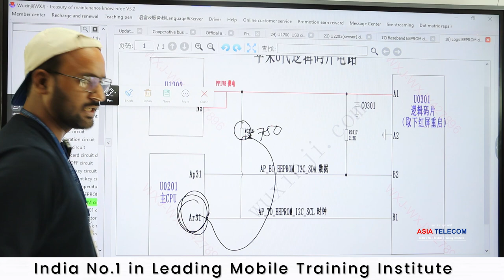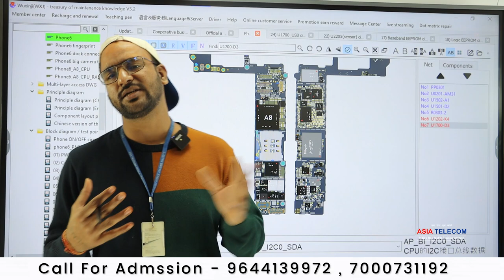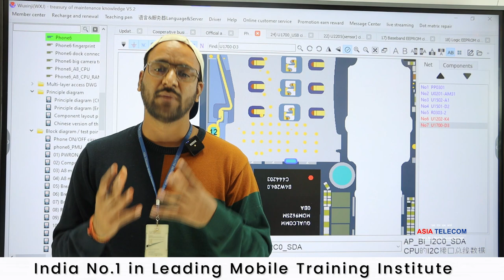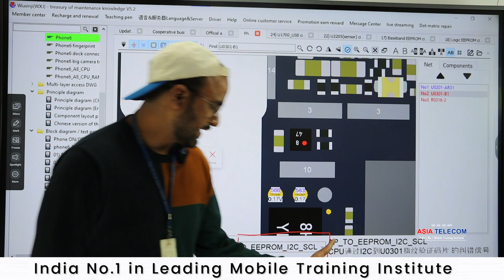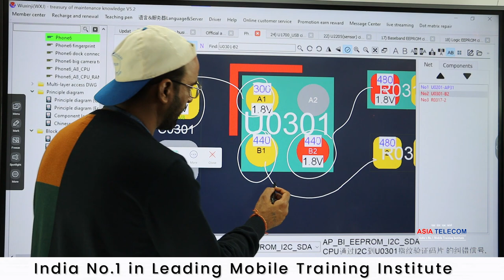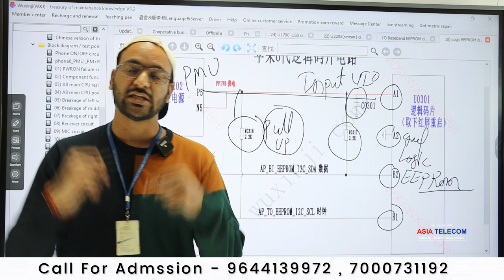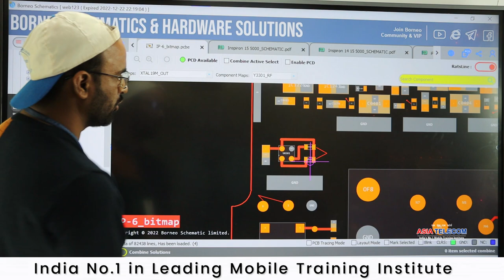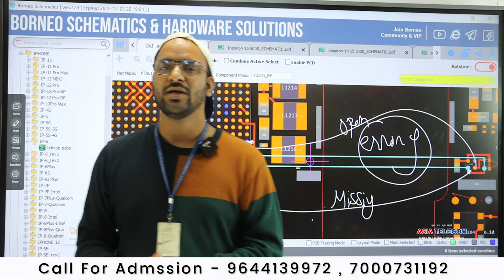iPhone EEPROM IC Explain In Hindi ( Error 9 ) को समझो Circuit Detailing के साथ